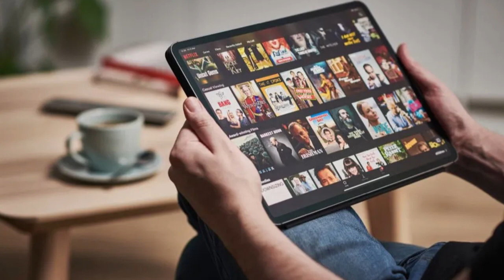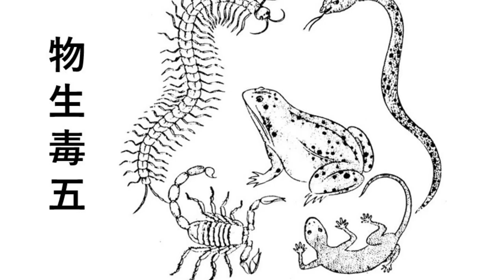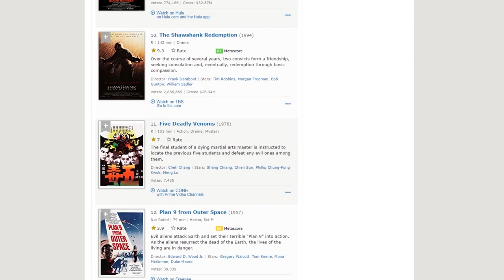Five Deadly Venoms Kung Fu Review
WE GOT A BANGER!!! OG Ant reviews a cult film classic starring the Venom's Mob: 5 Deadly Venoms (1978)